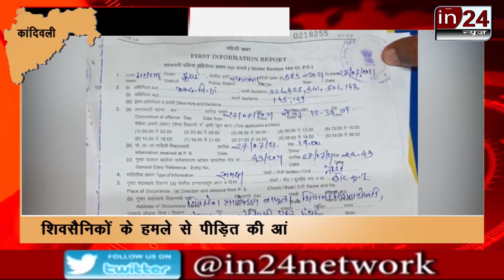Shiv Sainiks beat up Amazon delivery boy in kandivali-in24news